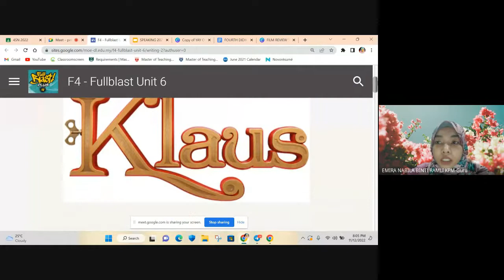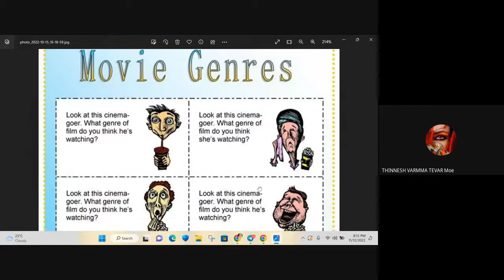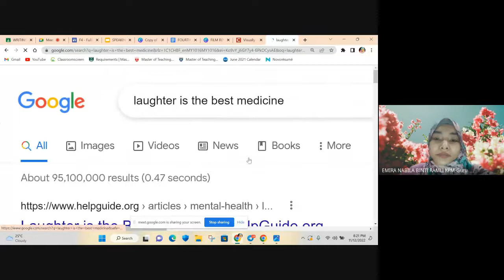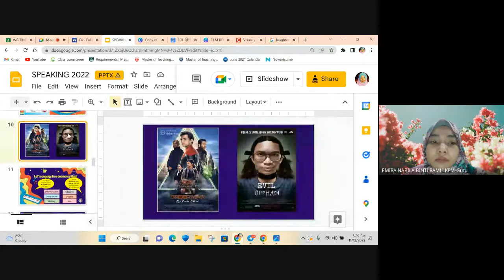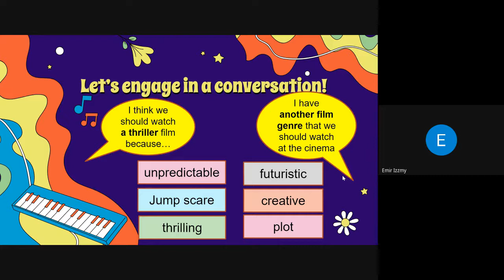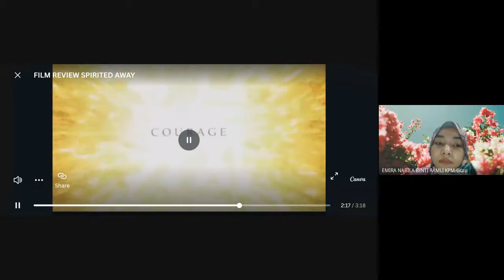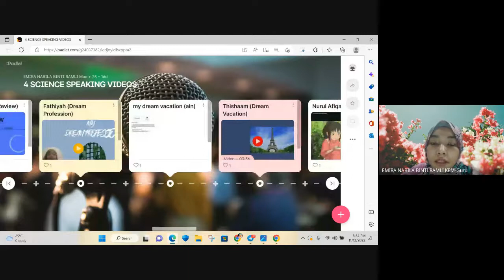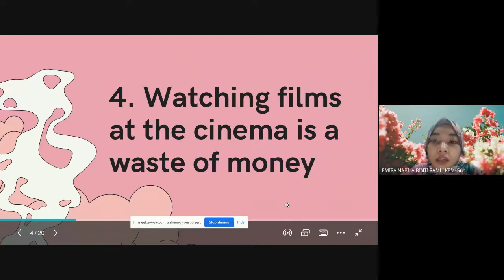4 SCIENCE SPEAKING LESSON